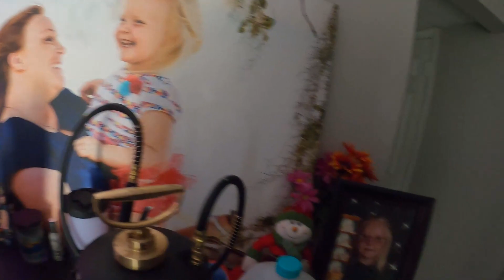Freestyle Grapplerz Clearwater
My second attempt at a BJJ vlog. Unfortunately the GoPro died toward the end of the first match, which is why you don't see the end of that or the second match. I'll put links to the unedited cell phone footage of all three matches below soon.